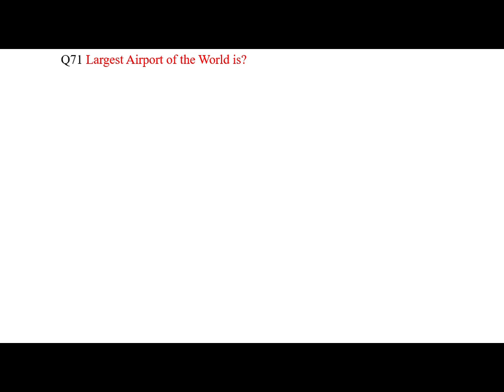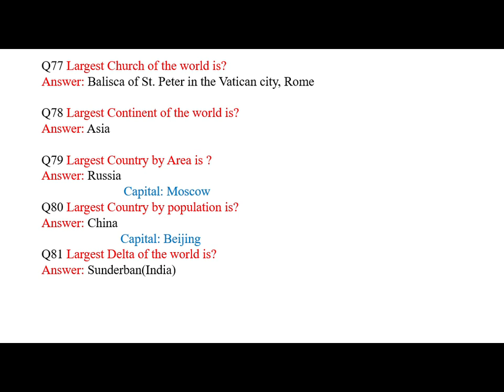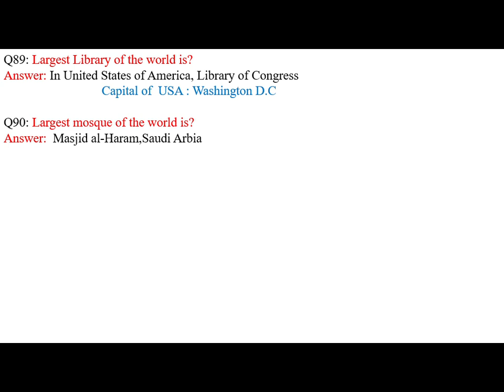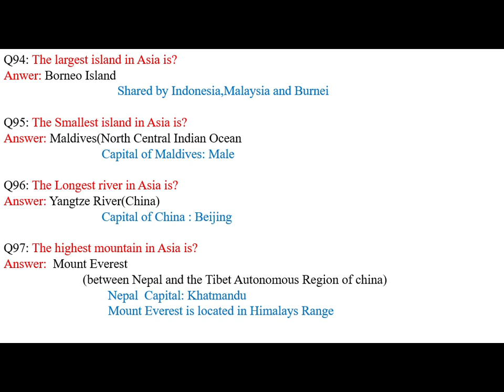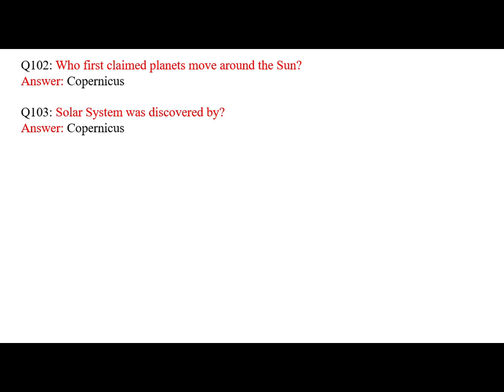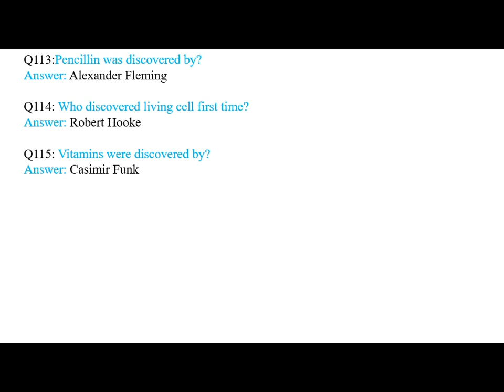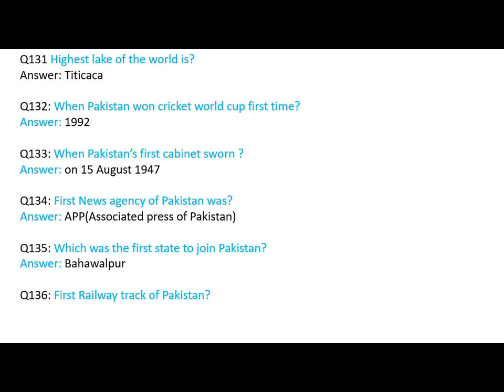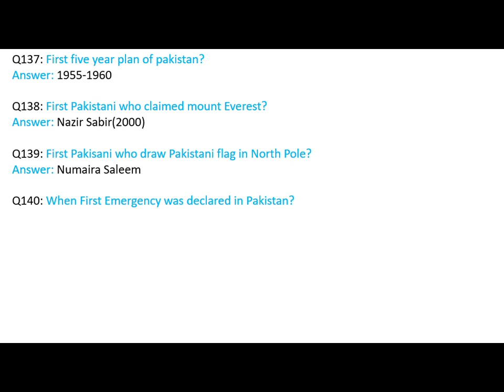General Knowledge Part-2 GK Questions and Answers with explanation Imporant mcqs about GK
Capital: Moscow
Q80 Largest Country by population is?
Answer: China
Capital: Beijing
PPSC PREPRATION WITH HAMMAD
Q81 Largest Delta of the world is?
Answer: Sunderban(India)
82 Largest Desert of the world is?
Answer: Sahara Desert(North Africa)
Q83 Largest Dam of the world is?
Answer: Three George Dam, china
 Capital: Beijing
Q84: Largest Earthfilled Dam of the world is ?
Answer: Tarbela Dam,Pakistan
Capital: Islamabad
Q85: Largest Gulf of the world is?
Answer: Gulf of Mexico
Q86: Largest Island of the world is?
Anwer: Greenland
Q87: Largest Salt Water  Lake of the world is?
Answer: Caspian sea
Q88: Largest Fresh water lake of the world is?
Answer: Lake Superior
Q89: Largest Library of the world is?
Answer: In United States of America, Library of Congress
Capital of  USA : Washington D.C
Q90: Largest mosque of the world is?
Answer:  Masjid al-Haram,Saudi Arbia
Q91: Highest  Mountain of the world is?
Answer: Mount Everest in Nepal
Capital: Khatmandu
 Q92: Longest Mountain of the world is?
Answer: Andes in south America
Q93: The largest city in Asia by Population?
Answer: Tokyo,Japan
Q94: The largest island in Asia is?
Anwer: Borneo Island
Shared by Indonesia,Malaysia and Burnei
Q95: The Smallest island in Asia is?
Answer: Maldives(North Central Indian Ocean
Capital of Maldives: Male
Q96: The Longest river in Asia is?
Answer: Yangtze River(China)
Capital of China : Beijing
Q97: The highest mountain in Asia is?
Answer:  Mount Everest
(between Nepal and the Tibet Autonomous Region of china)
 Nepal  Capital: Khatmandu
 Mount Everest is located in Himalays Range
Q98: The lowest point is Asia is?
Answer: Dead Sea (between Israel and Jordan)
 Israel Capital: Tel aviv and Jerusalem
 Jordan Capital: Aman
Q99: The biggest lake in Asia is?
Answer: Caspean sea
Shared by five countries
  (Russia,Turkmanistan, Kazakhstan, Azerbaijan and Iran)
Q100: The largest desert in Asia is ?
Anwer: Gobi desert
 between china and Mongolia
China capital: Beijing
 Mongolia Capital: Ulanbaatar
Q101: First women to win the Noble Prize was?
Answer: Marie Curie
Q102: Who first claimed planets move around the Sun?
Answer: Copernicus
Q103: Solar System was discovered by?
Answer: Copernicus
Q104: Which scientist discovered that germs cause disease?
Answer: Louis Pasteur
Q105: The law of gravity was discovered by?
Answer: Newton
Q106: Scientist who stated that matter can be converted into energy?
Answer: Einstein
Q107: Famous Book; Al-Qanun was written by which Muslim Scientist?
Answer: Abu ali sina
Q108: German scientist who is known as “Father of chemical warfare” is ?
Answer: Fritz Haber
Capital of Germany : Berlin
Q109: General relativity theory was proposed by Einstein, it’s s theory of?
Answer: Gravitation
Q110: Albert Einstein was a .?
Answer: Physicist
ppscpreprationwithhammad
Q111: Famous scientist who was also a great artist?
Answer: Da vinci
Q112: Vaccine was discovered by?
Asnwer: Edwar Jennar
Q113:Pencillin was discovered by?
Answer: Alexander Fleming
Q114: Who discovered living cell first time?
Answer: Robert Hooke
Q115: Vitamins were discovered by?
Answer: Casimir Funk
Q116: The microscope was discovered by?
Answer: Galileo
Q117: Battery was invented by?
Answer: Alessandro Volta
Q118: Radioactivity was discovered by?
Answer: Bacquerel
Q119: X-rays was discovered by?
Answer: Rontgen
Q120: Electron was discovered by?
Answer: J.J. Thomson
ppscpreprationwithhammad
Q121: Proton  was discovered by?
Answer: Ernest Rutherford
Q122: Neutron was discovered by?
Answer: James Chadwich
Q123: Nucleus was discovered by?
Answer: Rutherford
Q124: The fact that universe is expanding was discovered by?
Answer:  Hubble
Q125: Virus was discovered by ?
Answer: Dmitry Ivanovsky
Q126: Insulin drug was discovered by?
Answer: Sir Frederick Grant Benting
Q127: Carbon dioxide by was discovered by?
Answer: Joseph Black
Q128: Sulphuric Acid was discovered by?
Answer: Jabir bin Hayyan
Q129: The first and largest asteroid was?
Answer: Ceres
Q130: Deepest lake of the world is
Answer: Baikal
ppscpreprationwithhammad
Q131 Highest lake of the world is?
Answer: Titicaca
Q132: When Pakistan won cricket world cup first time?
Answer: 1992
Q133: When Pakistan’s first cabinet sworn ?
Answer: on 15 August 1947
Q134: First News agency of Pakistan was?
Answer: APP(Associated press of Pakistan)
Q135: Which was the first state to join Pakistan?
Answer: Bahawalpur
Q136: First Railway track of Pakistan?
Answer: Karachi and Kotri(1861)
Q137: First five year plan of pakistan?
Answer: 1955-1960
 Q138: First Pakistani who claimed mount Everest?
Answer: Nazir Sabir(2000)
Q139: First Pakisani who draw Pakistani flag in North Pole?
Answer: Numaira Saleem
Q140: When First Emergency was declared in Pakistan?
Answer: 25 July,1948